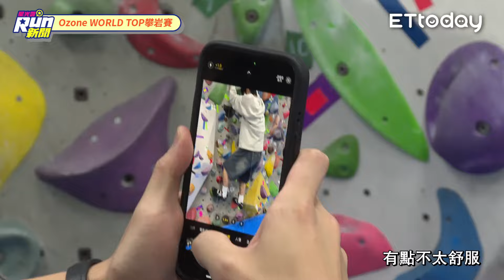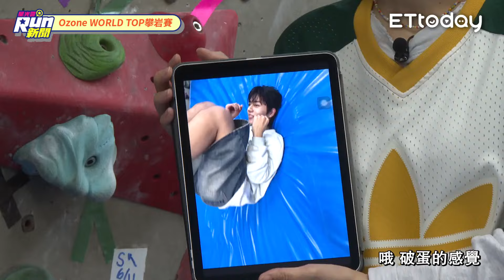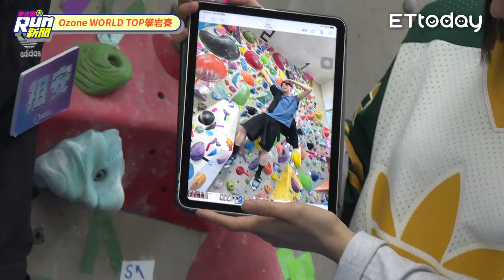Ozone攀岩分組賽✧( •˓◞•̀ ) 佳辰突變地下製作人XD 文廷變遊戲黑馬讓全場超震驚！│峮峮 阿本│星光雲！RUN新聞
00:00 歡迎Ozone!!!
08:50 第一關 手眼協調賽
22:55 第二關 夾爆小巨蛋
31:57 第三關 抱石時尚照PK賽
48:07 終極大懲罰 攀岩登高挑戰
55:00 最後宣傳